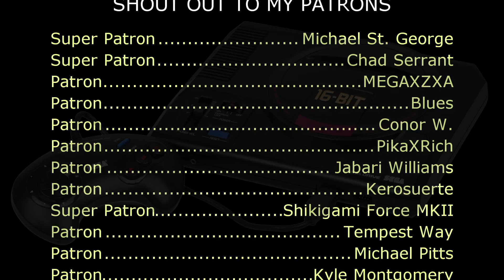Beyonce - Love On Top (Sega Genesis Remix)